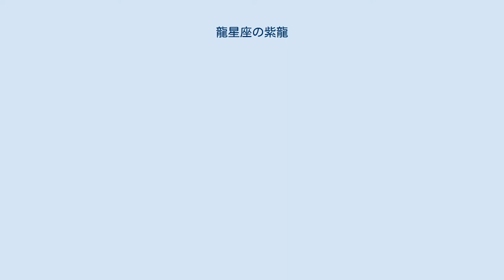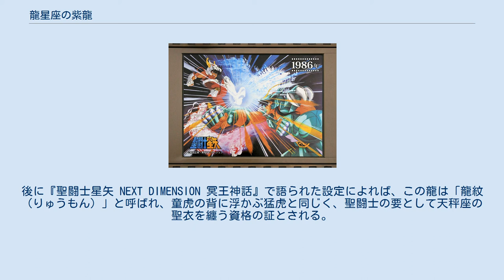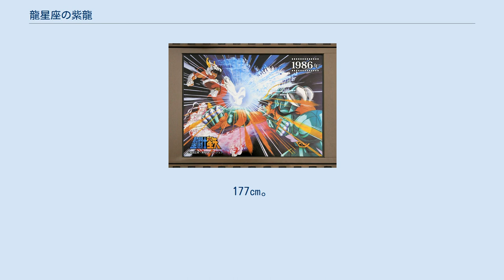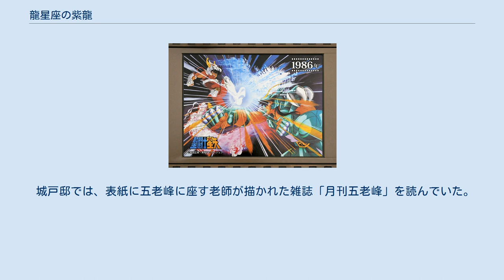龍星座の紫龍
聖闘士星矢 」 聖闘士星矢の登場人物 」 青銅聖闘士 」 龍星座の紫龍 紫龍（手前）と星矢 龍星座の紫龍（ドラゴンのシリュウ）は車田正美の漫画『聖闘士星矢』および、それを原作とするアニメに登場する架空の人物。
 作中ではほぼドラゴン紫龍と呼称されている。
アニメの公式表記もこちら。
 本項目では、『聖闘士星矢Ω』における「天秤座の紫龍」（ライブラのシリュウ）についても取り扱う事とする。
 星矢を始めとする多くの青銅聖闘士（ブロンズセイント）同様、グラード財団総帥の城戸光政の100人の非嫡出子の一人として産まれる。
光政からは認知されておらず孤児として育ち、他の兄弟と同様、城戸光政の子であることを知らずに育った。
 中国・廬山五老峰（ろざんごろうほう）で老師こと黄金聖闘士・天秤座の童虎（ライブラのドウコ）に師事し、5年にわたる修行の末に廬山の大瀑布をも逆流させるドラゴン最大の奥義・廬山昇龍覇を体得。
大瀑布の底に眠っていた龍星座の聖衣（クロス）を得て、聖闘士となる。
 当初は師の教えを試すために闘いの場に臨んでいた。
アルゴルとの戦いで視力を失ったことから、聖衣を返上し修行地の五老峰で生涯を終えようと考えたこともあったが、聖域（サンクチュアリ）での異変を知って闘いの場に復帰した。
誰よりも友情に厚く、正義の聖闘士として覚醒してゆく。
十二宮で山羊座のシュラとの戦いの際「自分達のような不幸な子供達がいなくなるならこの命などやすいもの」と自らの命と引換えに廬山亢龍覇を放ちシュラと共に宇宙の塵となった。
しかしシュラが、紫龍だけでも助けるために自らの黄金聖衣を纏わせ、地上に戻している。
 続編『聖闘士星矢 NEXT DIMENSION 冥王神話』では、捨て子の赤ん坊を翔龍と名付け幼馴染みの春麗とともに育て農業に勤しんでおり、氷河が星矢を救うべく共闘を持ち掛けるが一度拒否。
しかしその後現れた斗馬と対峙し、友のために闘わない奴を許せないと滝に落とされたことで、星矢の救出を決意し、龍星座の聖衣と老師の杖を持ち氷河の後を追う。
過去に来襲して天秤宮に落ち、天秤座の黄金聖闘士で当時18歳の童虎と対決した。
なお前作のポセイドン編では海闘士クリシュナとの戦いで失明したが、同作品では回復に至っている。
 『聖闘士星矢Ω』では、春麗との間に実子・龍峰が生まれており、彼の師でもある。
過去のマルスとの戦いの影響で五感を失った状態にあり、他人との交流は小宇宙（コスモ）を通じてのみ可能。
ドラゴンの聖衣は既に龍峰に譲り、守り続けてきた天秤座の黄金聖衣は、かつて童虎の元を出奔した弟弟子の玄武が受け継いだ（ただし玄武によると紫龍が天秤座の黄金聖闘士となっていた時期があった模様）。
後にアプスの滅亡に伴い魔傷から回復したが、新たな戦いを予見して五老峰で龍峰を再度鍛えあげ送り出す。
その後、玄武の戦死を悟り氷河や瞬と一緒にパラスベルダへ赴き怪我人の救護を担っていたが、「刻の門」の前にて龍峰が預かっていた玄武の聖衣石から天秤座の黄金聖衣を纏って黄金聖闘士に復帰、龍峰と共にドヴェルグの道を進む。
本作での属性は水。
 性格は誠実で勤勉。
思慮深く落ち着いた性格であり、後に聖闘士の要となり得る存在とまで呼ばれている。
大変義理堅い性格である。
ただし最初の頃は、童虎から昇龍覇の弱点を指摘された際に「自分の昇龍覇を破れる者などいない」と言い張っていたり、銀河戦争の星矢との戦いでは星矢を無視して試合の場から去ろうとするなど、傲慢な態度が目立ち、童虎からも精神的な幼さがあると指摘されていた。
星矢とコンビを組むことが多かったが物語中盤以降は氷河と行動を共にするようになる。
外見は腰近くまで伸びた黒髪が印象的な美少年。
しかし幼少の回想シーンから星矢と話してるシーンも多く星矢の知己的立場の頭脳的存在であり、当時から子供ながら大人びた発言が多く、その多くの助言で星矢を救っている。
中でも盲目と言う利点があるが双子宮での迷宮の突破は彼なしでは為し得なかった。
 なお、初期アニメで体型をがっしりとした筋肉質に描かれたためにその無骨なイメージが根強く未だに誤った体型で描かれることが多いが黄金、青銅の中で一番痩せている。
キャラクターデザインと作画監督を務めた荒木伸吾が「最も整った顔」と評した。
 童虎によって聖闘士としての闘法のみならず、「生きる」という根本的なことを教わり、孤児という境遇の中で光明を見出した紫龍にとって、修行地である五老峰は聖闘士となった後でも安らぎの場所である。
春麗からは深い愛情を...